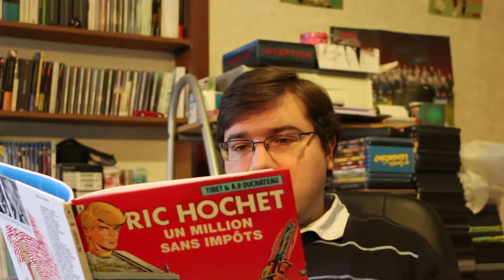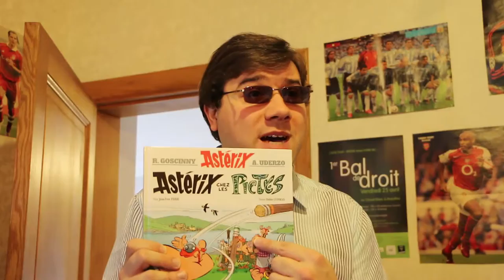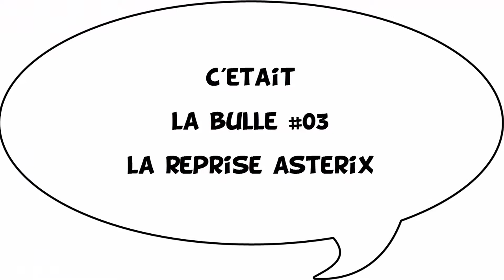La Bulle #03 : la reprise Astérix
La Bulle - l'émission BD revient sur les albums de la reprise Astérix : "Astérix chez les Pictes" et le "Papyrus de César".

Scénario : Jean - Yves Ferri.
Dessin : Didier Conrad
Éditeur : Albert René